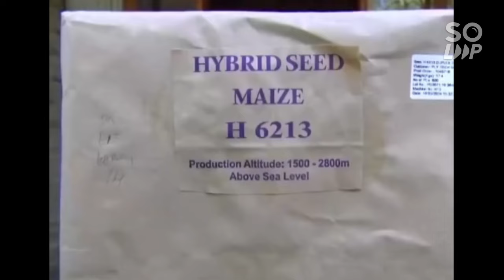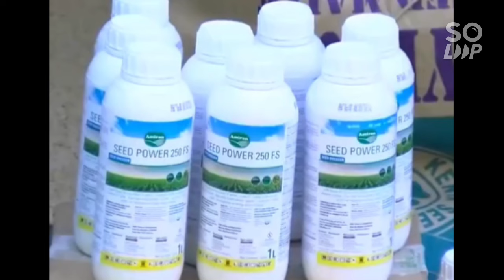Breaking! Government In Maize Seeds Scandal After Fertilizer Scam